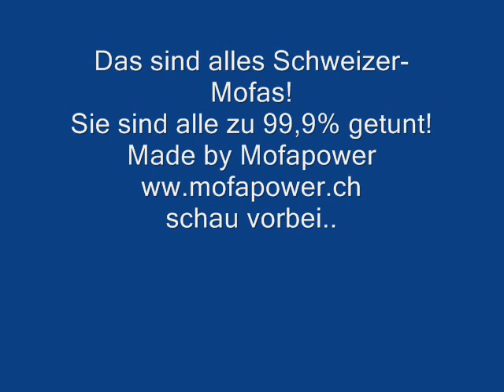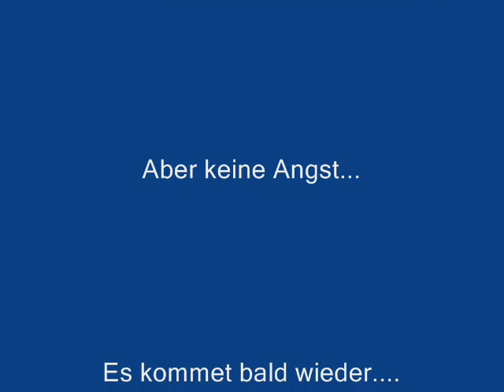Mofapower.ch Bilder Schweizer Mofas